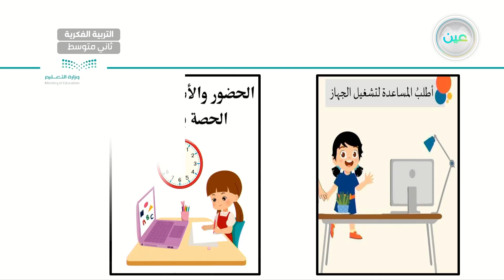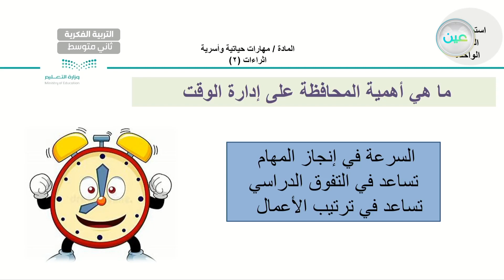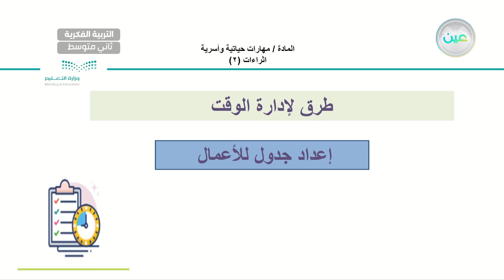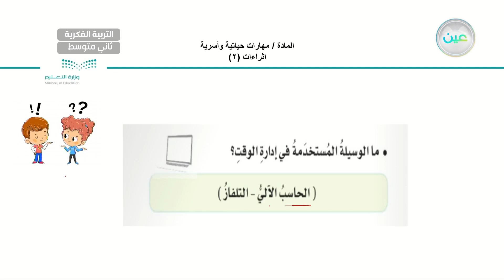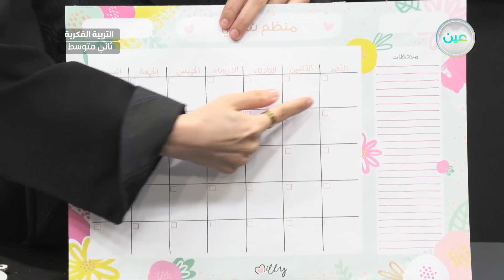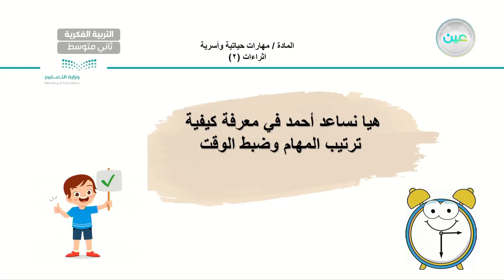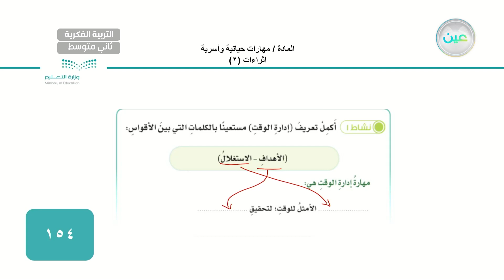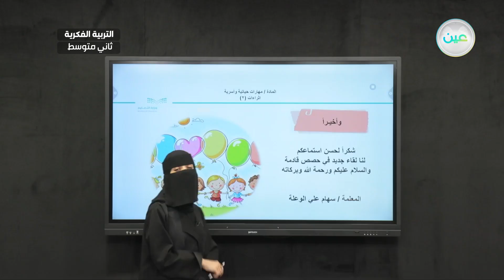اثراءات ( 2) - المهارات الحياتية و الاسرية - ثاني متوسط فكري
الحصة 9 -  الأثنين - الأسبوع الثالث عشر - ثاني متوسط فكري